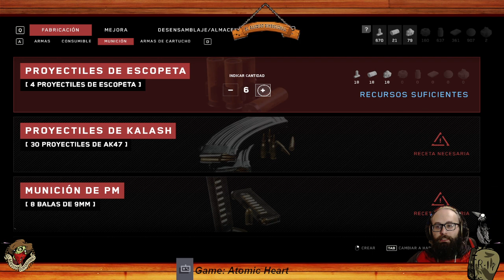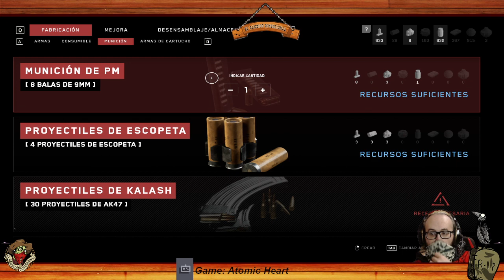BANDIDO | Komrade, día horrible por el pueblo lleno de ROBOTS 🚭 - Atomic Heart | 4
¿Qué pasa cuando tienes una sociedad llena de robots para todo? que algún anormal te hackea el sistema y se va todo a la verga... así empieza ATOMIC HEART...

¿Me acompañas?

También me puedes regalar dinero (no es para droga, prometido)